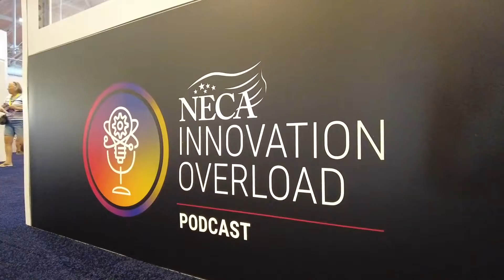Day 1 of NECA 2021 Nashville